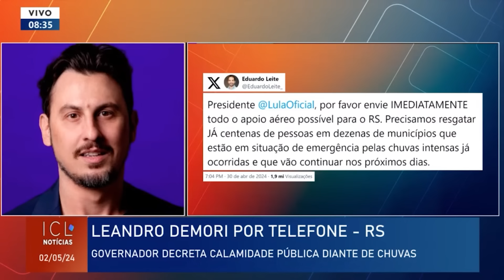"Vai trabalhar, governador!": Demori manda a real para Eduardo Leite diante de tragédia no RS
Leandro Demori participou do ICL Notícias por telefone e criticou a atuação do governador Eduardo Leite após governador tentar aproveitar tragédia no RS para atacar Lula.